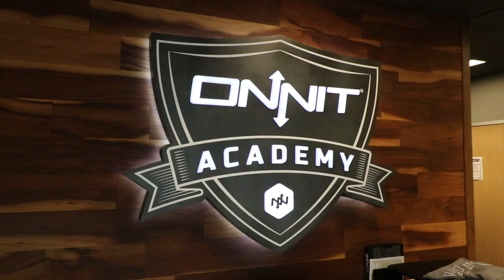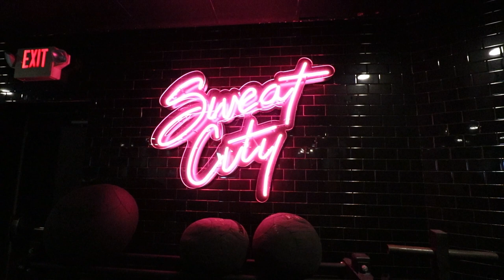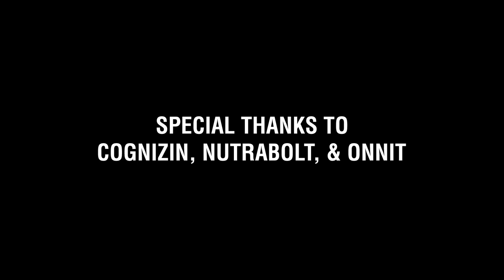King of C4 Smart Energy | SXSW | ONNIT | Austin Travel Vlog - JOSHING AROUND | S2:E7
JOSHING AROUND is a vlog style video series that will casually look into my business and personal life. This episode takes you along with me on a business trip to attend South by Southwest, which is a conference that celebrates the convergence of tech, film, music, education, and culture. While in my old stomping grounds of Austin, Texas, we made some pit stops into the headquarters of Nutrabolt to try out a bunch of new product innovations and also the ONNIT headquarters and ONNIT Gym with the team at Kyowa Hakko (makers of Cognizin). Finally, we got the VIP treatment by the C4 Energy team at the C4 Smart House that was the official relaunch of the C4 Smart Energy lineup. It was a quick 23 hours in Austin, but we will be back again soon!